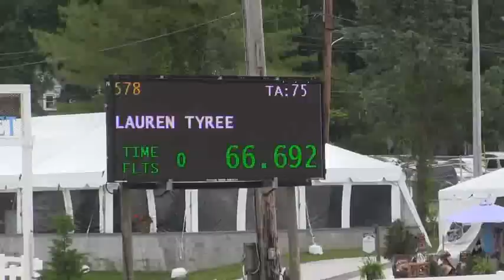Video of SALT LAKE ridden by LAUREN TYREE from ShowNet!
SALT LAKE ridden by LAUREN TYREE at Devon Jr Week.  This round is from class 84, PLATINUM PERFORMANCE/USEF SHOW JMP TALENT SEARCH A and finished 3 of 33.